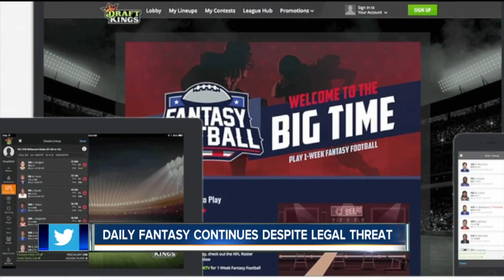FanDuel: Operations continue amid talks with AG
7 Eyewitness News is Buffalo's Source for news, sports, weather, and good things happening every day.